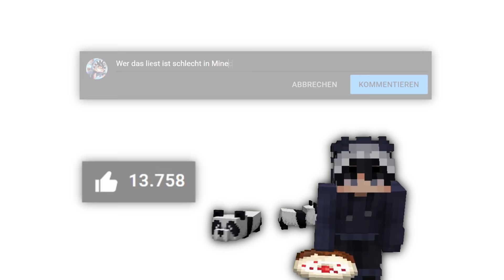ICH teste 8 VIRALE MINECRAFT TIKTOKS! (ILLEGALER BLOCK)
Hey, ich bin Gustaf!
Im heutigen Video teste ich 8 neue Minecraft TikToks die viral gegangen sind. Bleib bis zum Ende dran um nichts zu verpassen. Und danke an @Palle für die Reaction auf mein letztes Video!